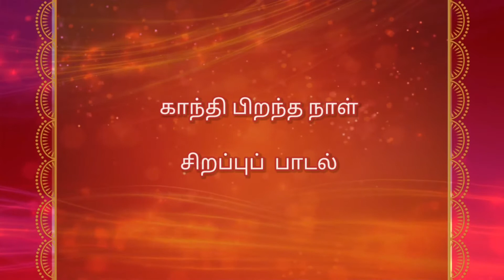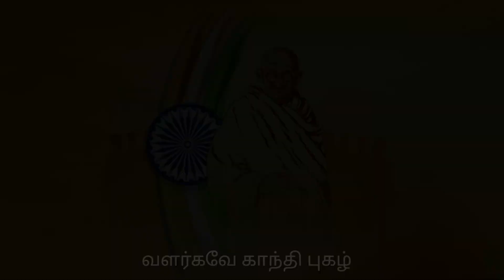Gandhiyin Pughazhai | Tamil Isai Kalloori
Marking the birth of Father of the nation, Mohandas Karamchand Gandhi, also known as Mahatma Gandhi, October 2 is celebrated across India with speeches, programmes etc. dedicated to him.
Tamil Isai Sangam Tamil isai Kalloori celebrates Gandhi's 152nd birth anniversary with a Music Video